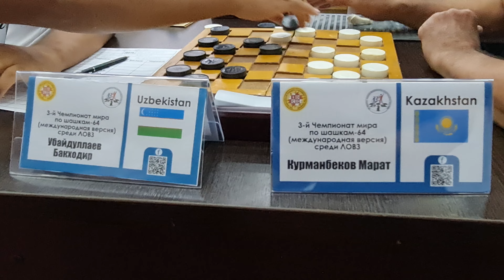2022. Issyk-Kul. 3rd IDCD World Draughts-64 Disabilities Championship. Rapid (3)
Иссык-Куль (Киргизия) - 2022. 3-й чемпионат мира IDCD по шашкам-64 среди инвалидов. Быстрая игра (3)